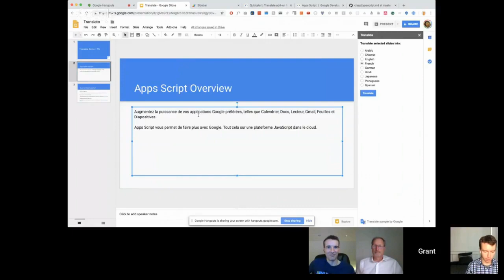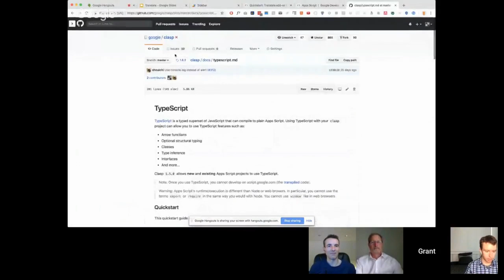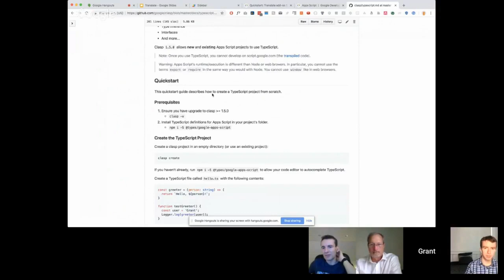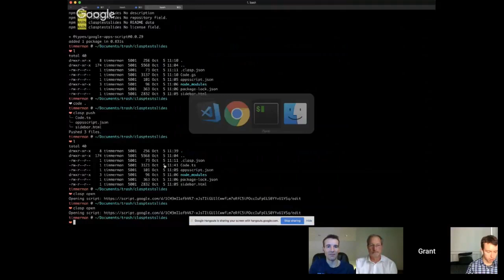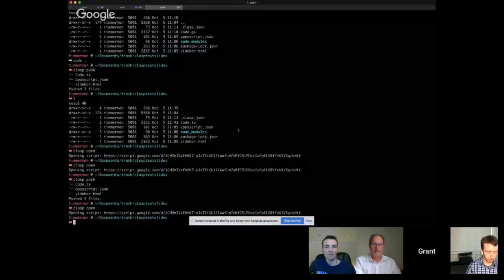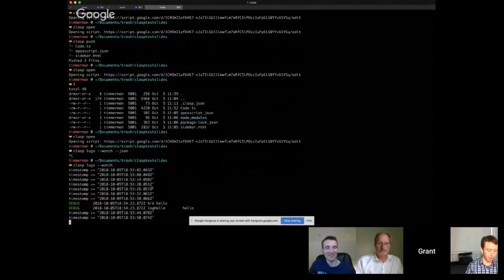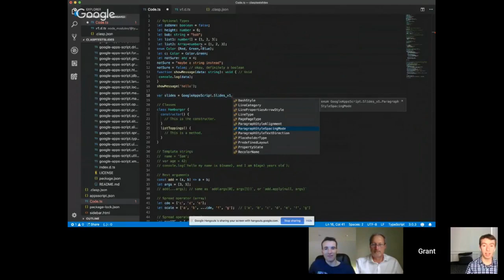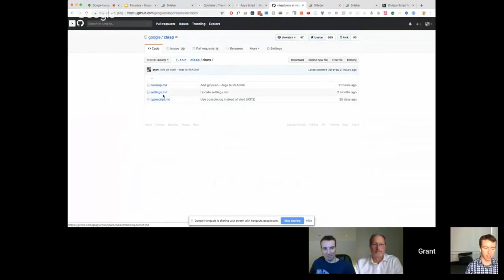TU17 Highlight: Enhancing the Google Apps Script Developer Experience with clasp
In this clip Grant Timmerman highlights some of the new features of the clasp CLI including how projects can be developed using TypeScript and Stackdriver logging within the command line. Grant also provides an update on code autocomplete for Apps Script Advanced Services. As part of this the advantages and practicalities of using TypeScript are discussed including developing code using the latest JavaScript ES8 syntax which is then transpiled by clasp to the current Apps Script specification.